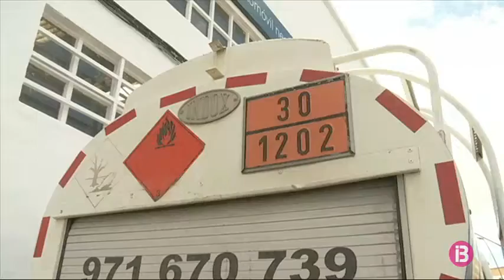La FEBT remet al Consell un llistat dels vehicles que necessiten passar la ITV amb més urgència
La Federació Balear de Transport de les Illes ha remès una carta amb el llistat de la flota que té més urgència per passar la inspecció tècnica de vehicles i confien que dissabte que ve, dia 7, ho podran fer a l’estació de Son Castelló. Entre aquests vehicles hi ha els de transport escolar, de mercaderies perilloses, de passatgers i de taxis.

D’avui al dia 7  creuen que el llistat es triplicarà. Hi ha uns 3.000 vehicles professionals a les Illes. Representants del Consell de Mallorca acordaren amb els empresaris del sector aquesta solució per reduir la llista d’espera. Un fet que perjudica molts professionals que temen que el problema s’agreugi quan s’acosti la temporada turística. Als tallers, la feina s’acumula pel temps que han d’esperar per obtenir una cita. I alguns no confien que l’obertura de l’estació de Son Castelló els dissabtes serveixi per solucionar el problema. Tant els tallers com els transportistes creuen que seria necessari com a mínim una nova estació a Mallorca.